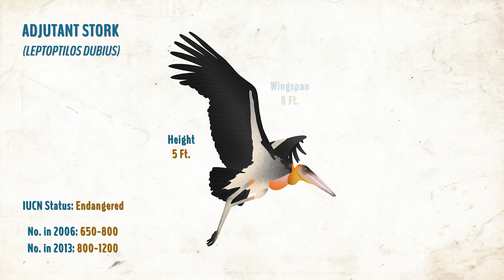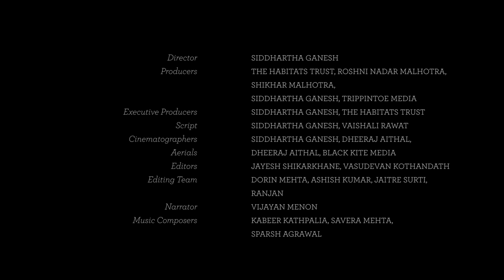Wild You Were Sleeping (Episode 2): The Greater adjutant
The Greater adjutant is one of the rarest birds in the world. Learn about their journey from being the most common storks to the rarest in our next episode!

Directed by: @sid_mov
Cinematographers: @sid_mov @dheerajaithal
Contributors: Arvind Mishra @storksister
Experts and Biologists: Arvind Mishra @storksister
Script: @sid_mov @vaishfulthinking
Editors: @junglijay @vasudevankothandath
Music Composers: @oaffmusic @savera.music
Narrator: @vijayan_menon_05
Graphics and Animations: @poojaslaboratory
Colourist: @navs6699
Production team: @trippintoe.media
Production manager: @sid_mov @trippintoe.media
Stock Footage and images: Arvind Mishra
Equipment support: @trippintoe.media @rectanglestudios @accord_equips_mumbai @blackkitemedia
Special thanks: Arvind Mishra @eshikafyzee @kalyanvarma @storksister @gunjunglebook @adarshfelis @rita_banerji @radhikarraj